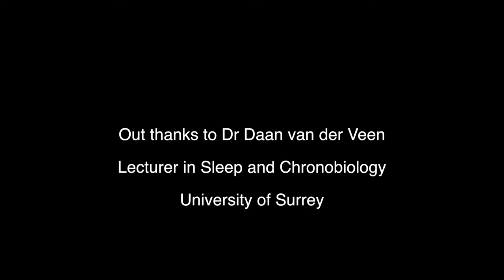Voles in Ultradian rhythm research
Dr Daan van der Veen is a lecturer in sleep and chronobiology at Surrey University. He has worked with voles (Microtus arvalis) because these animals naturally live in a fast, ultradian rhythm. They feed and socialise for a few hours and then sleep for an hour or so before repeating this cycle three or four times a day.

The animals are kept in deep litter so they can burrow,and provided with an exercise wheel in each cage to allow them to use up their restless energy.

In chronobiology, an ultradian rhythm is a recurrent period or cycle repeated throughout a 24-hour day. In contrast, circadian rhythms complete one cycle daily, while infradian rhythms such as the human menstrual cycle have periods longer than a day. The Oxford English Dictionary's definition of ultradian specifies that it refers to cycles with a period shorter than a day but longer than an hour.

The descriptive term ultradian is used in sleep research in reference to the 90–120 minute cycling of the sleep stages during human sleep.